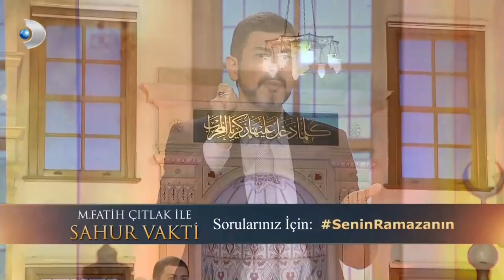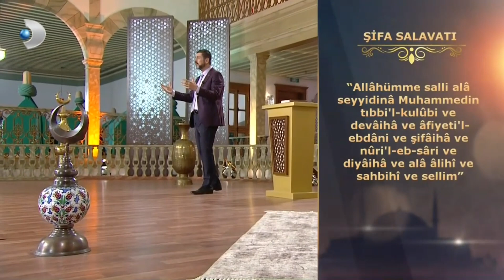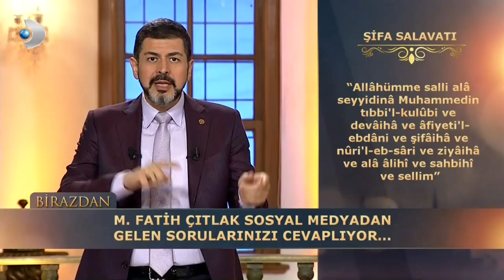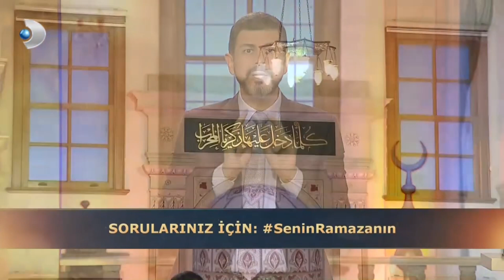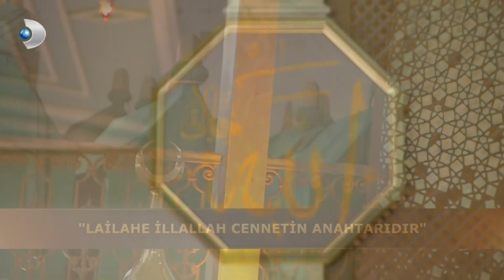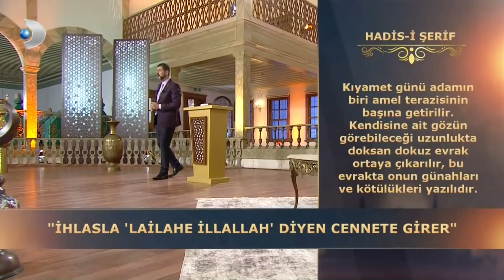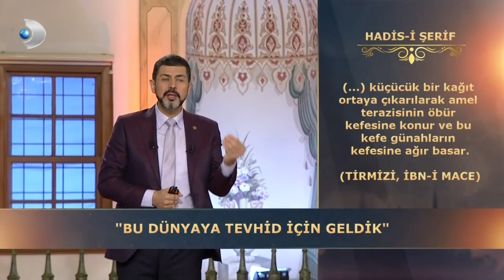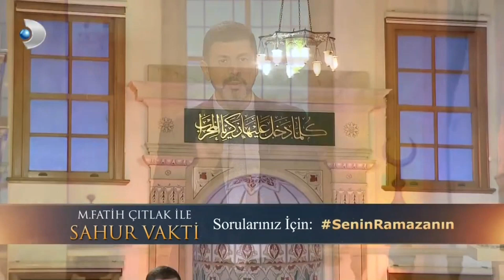M. Fatih Çıtlak İle Sahur Vakti 10.Bölüm - FULL BÖLÜM (2018)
Doyumsuz sohbeti, manevi rehberliğiyle hayatımızı aydınlatan Araştırmacı Yazar M. Fatih Çıtlak,
bolluk, bereket, birlik ve beraberliğin simgesi olan Ramazan ayını, Kuran ve hadisleri, Ramazan ayına hazırlanmanın yollarını ve 11 ayın sultanı olan Ramazan ayından önce yapmamız gerekenleri anlatıyor.